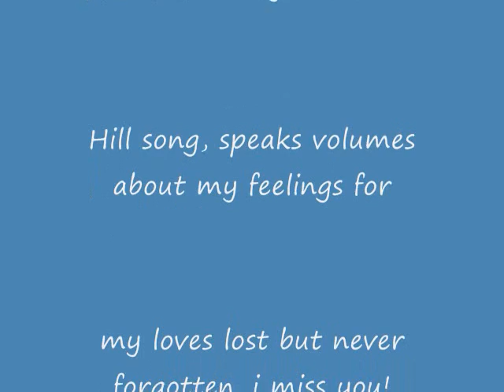Movie Soundtrack Challenge Part 2 of 3 (comm. for the3 here)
i did 6 songs this weekend, iam bushed. lots of great song tracks out there, i didn't do hardly any i planned on oddly, lol, actually the last song on the 3rd i never heard until today except by don henley when i was like 12 or somethin, but it was pretty. i left madonna alone for u symone, lots of great tunes by her from movie *wink*. i;ll just accept comments on one for all them i guess so there isnt a need to keep posting. i left in most all mistakes unless i had to clip lil things for time allowance purpose...who cares right? we all fudge up. had a few moves i developed w/o even trying, they were mistakes i sort of fell into and some i just got stuck in, lol. anyhow, pole junkies challenges. movie soundtracks! happy poling!!!

PART 2- FAITH HILL - THERE YOU'LL BE (one of my fav songs)

BETTE MIDLER- WIND BENEATH MY WINGS